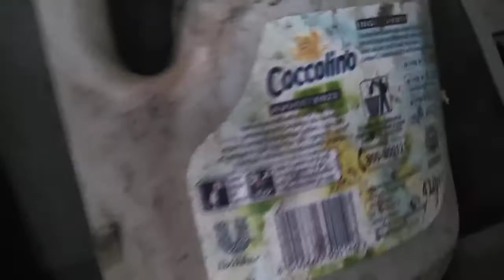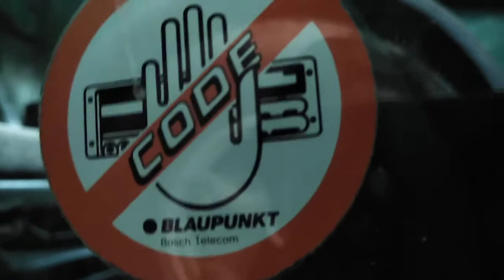Parte 8: nonsifiniscemai.... Raro Fiat Cn40, pala caricatrice inglese ed un Eurostar trattore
07 Agosto 2021

Marvintour nelle mie zone, e aspettando Claudio inizio a registrare qualche video.

Fiat Cn 40 (mai visto) ed un Eurostar trattore con una paletta caricatrice molto curiosa.

Scusate l' errore di inizio, questo non è l'ottavo video ma il nono.

Se hai letto fino a quì metti il like :)